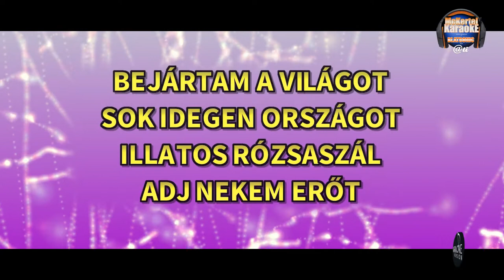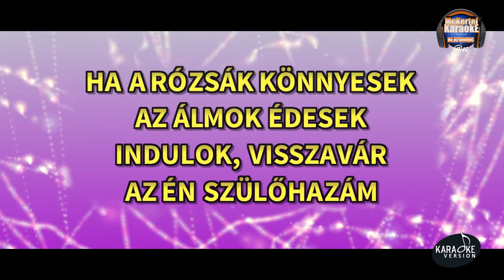🎤🎼A Rózsák Könnyesek (KARAOKE)